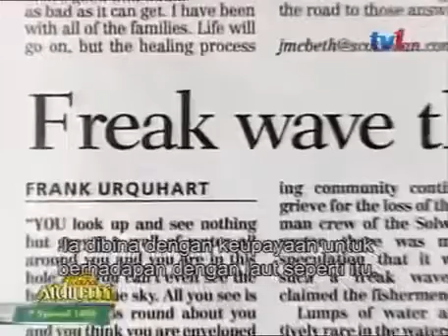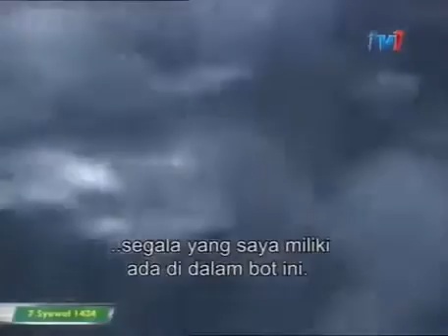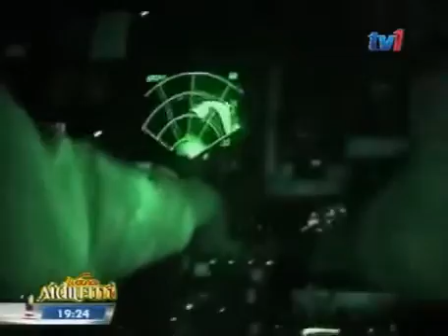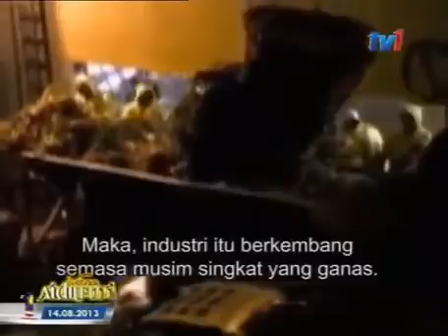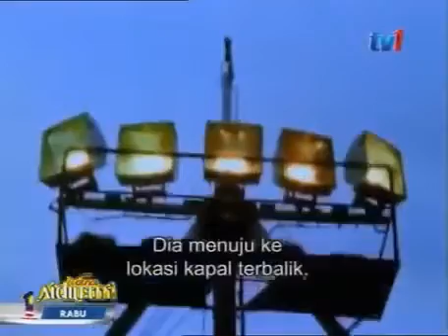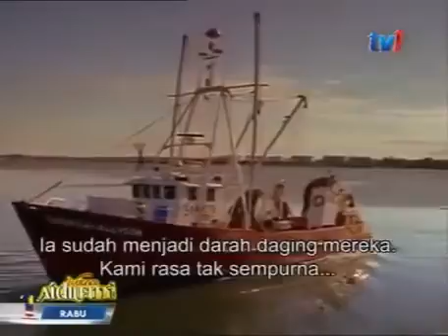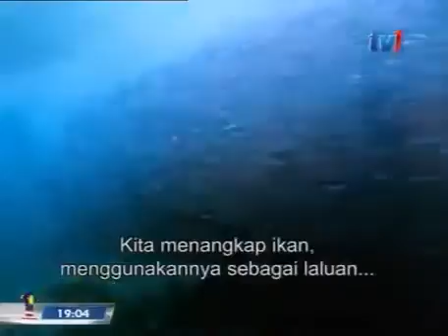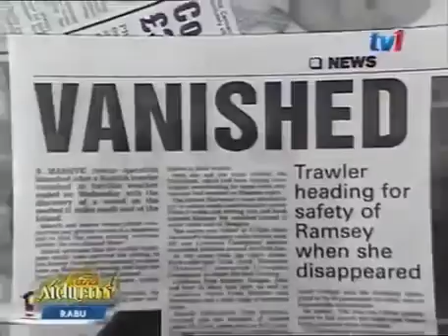Documentaries 2017 Rescue at Sea Documentary on Shipwreck discovery - ships sinking - das Pro